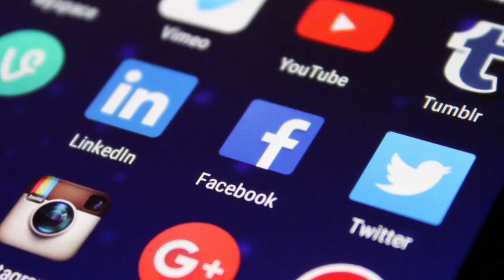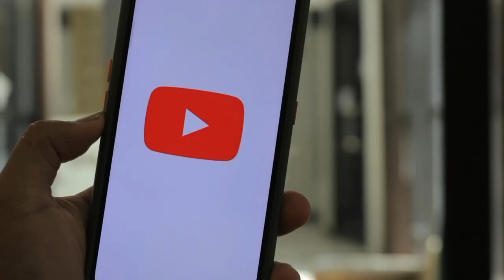Manju murmu को Jitkar फिल्म से बेदखल किया //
नमस्ते सॉंथियों।

Rabang Din//Onoli Hembrom// Mukesh Soren//Shekhar Marandi // New Modern Traditional Full Santhali Video
Ghuhum Dipil 4 huru Dipil New santali Teaser video Ashok Tudu & Maryam Hembrom
Time Pass Dular 2 New Santhali Full HD Video 2024 Ram Bhai & Sabnam Tudu @sedaygateofficial1936
Santali video
Santhali video
Viral video
Santali roast video
Sathali roast video
Santali rost video
Santhali roost video
Luru guy
Santali bro
Santhali bro
Baski babu
Shefali video
Swapna marandi
Santhal Experience
Santal experience
Ketez kora
Ketez koda
Ketej kora
Ketej koda